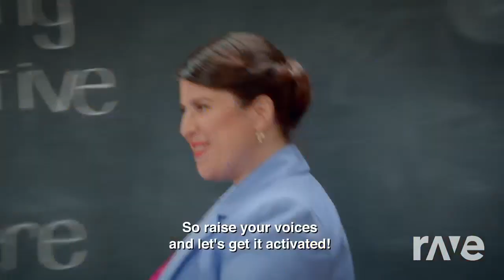evacuate the wicked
descendant ft cascada mashup